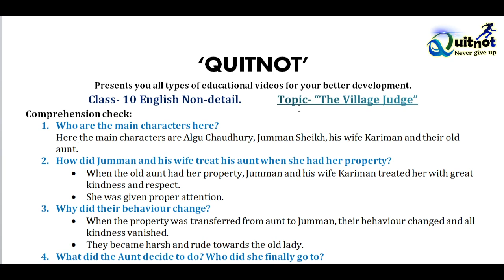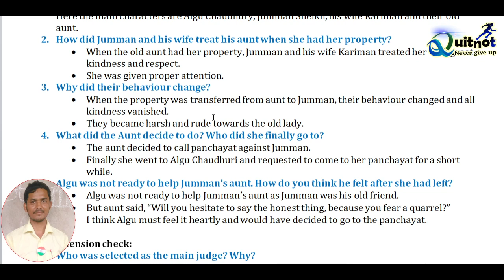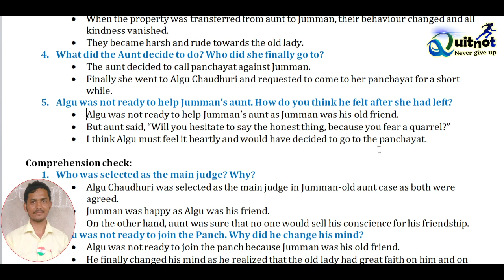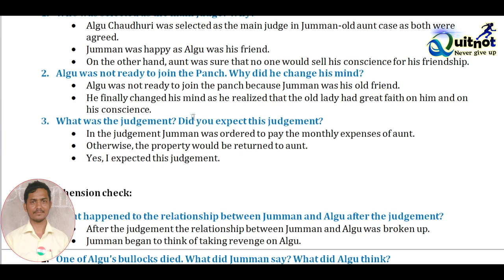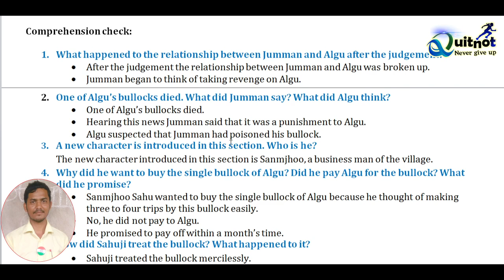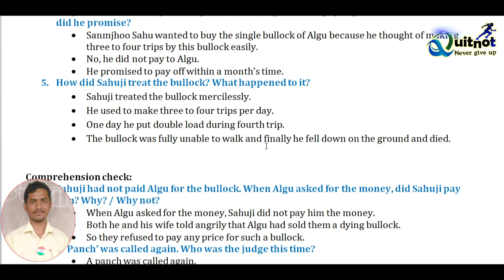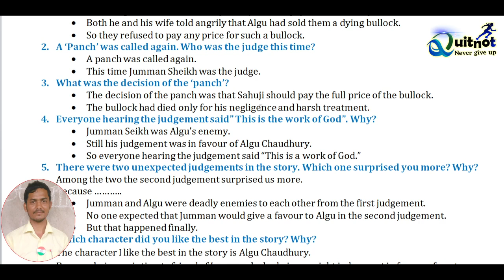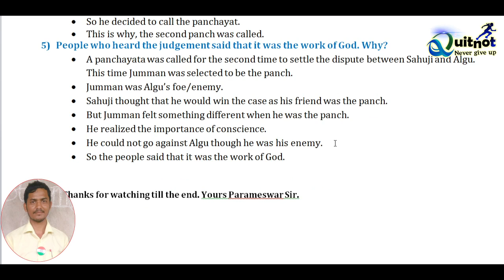The Village Judge. Question and Answer. Class 10 English. Full Explanation by Quitnot.